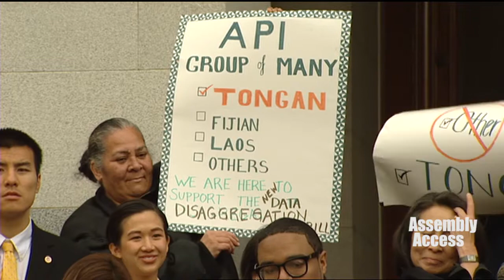API, Black, Latino Caucuses Support Bonta’s AB 176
(Sacramento) - Assemblymember Rob Bonta (D-Oakland) was joined by Assemblymember Reginald Jones-Sawyer (D-Los Angeles), representing the California Legislative Black Caucus; Assemblymember Tony Thurmond (D-Richmond), representing the California Latino Legislative Caucus; former Assemblymember Mike Eng; and Members of the Asian Pacific Islander (API) Caucus, as he unveiled his Assembly Bill 176, the Accounting for Health and Education in API Demographics, or the AHEAD Act, to require institutions of higher learning and health agencies to disaggregate data for specified ethnic subgroups. “The population of California is uniquely diverse, especially within the API community. And it’s so important that our policy leaders understand this diversity and are sensitive to the fact that APIs are not all the same. While we share some of the same challenges, such as language access issues, racial discrimination, and obstacles born of immigration, each of our diverse communities has different social, economic and educational outcomes that need to be addressed appropriately,” explained Bonta. Here’s more in this Assembly Access video.